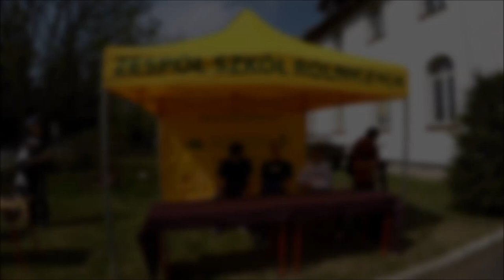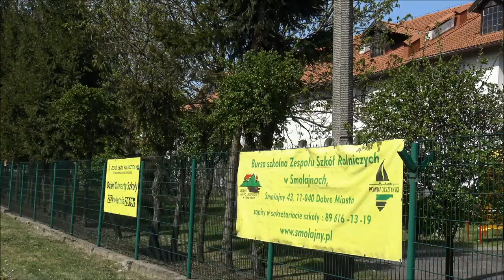☆Dni Otwarte 2019☆Zespół Szkół Rolniczych Smolajny☆JD | 2x MF | 2x Zetor☆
CZYTAJ OPIS & WŁĄCZ HD

Sprzęt do nagrywania:
-Dron DJI Phantom 3 Standart
-Lumix Fz300
-Gimbal 3 osiowy
-Sony As 200
-Przyssawka do szyby
-Statyw velbon videomate 638f
-Opaska Na Głowe
-Fly Cam nano dslr

Muzka
1.Sweddish  House Mafia leave the world behind
2.Alice Deejaz Better Of Alone

Wpadać do kolegi!

~ Ścieżka dźwiękowa nie jest moją własnością i nie roszczę sobie do niej żadnych praw. Film ma charakter edukacyjny.